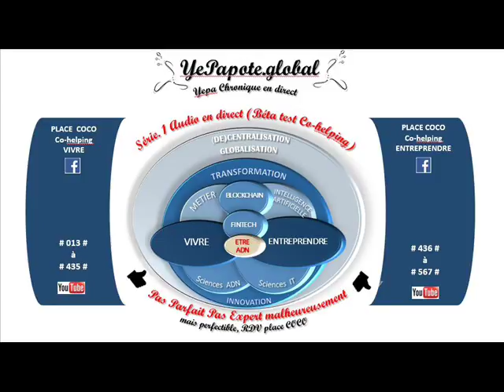#188# SOS Métiers transformations : se Former, éviter les disparités sociales à tout prix ?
MISS YEPAPOTE ?